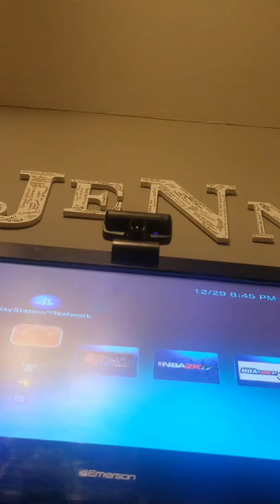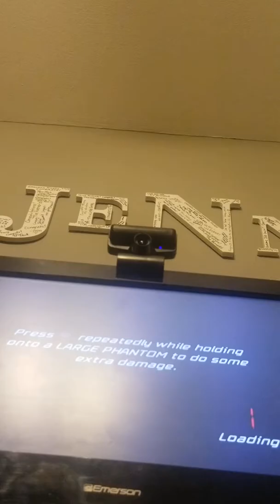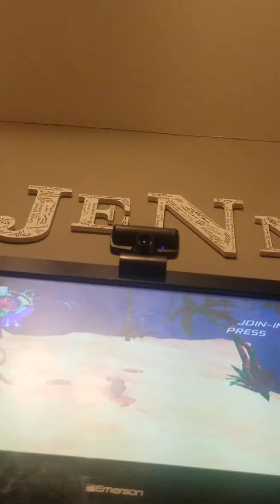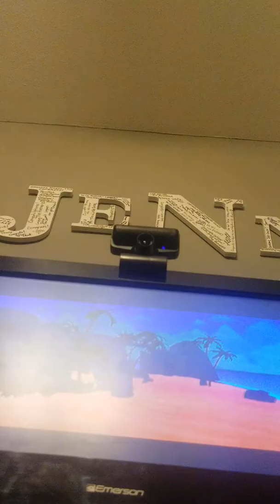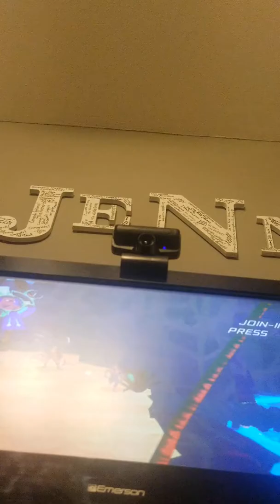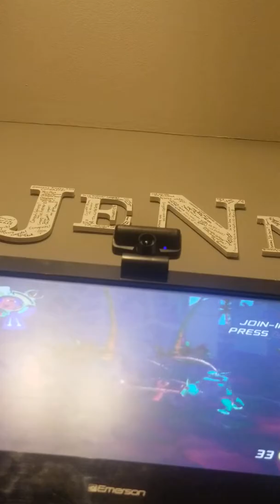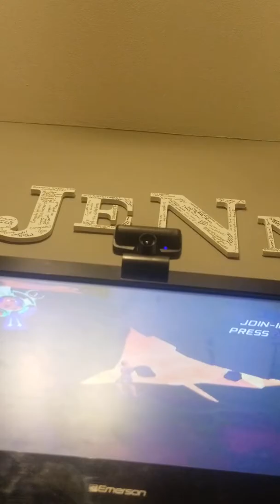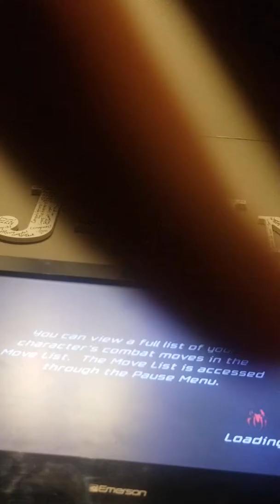Spider-Man Friend or Foe part 5 Beachside